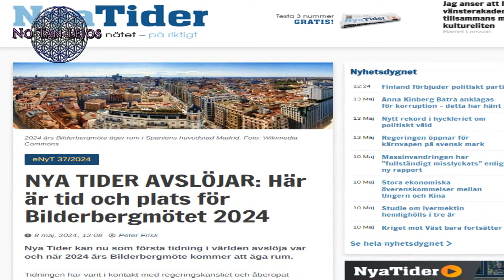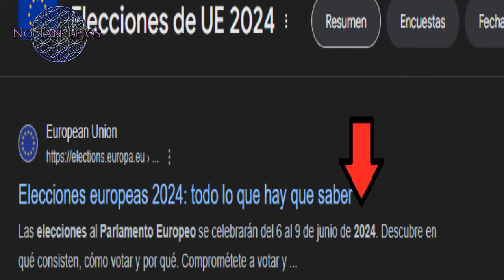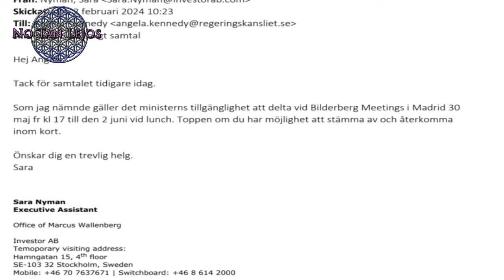⚠️ BILDERBERG 2024 SE FILTRA FECHA Y LUGAR⚠️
En este video, exploramos la próxima reunión secreta de Bilderberg  y su impacto en la política mundial. Desde la influencia de líderes financieros y políticos hasta la conexión con la Agenda 2030, desentrañamos los hilos del poder y la conspiración.
También podéis ayudar al canal si os hacéis MIEMBROS. Únete al canal para ayudarme con la elaboración de más contenido y recibir ventajas exclusivas! click en el link para unirte 👇 banda sonora twitch instagram twitter: @GessamiMtnez